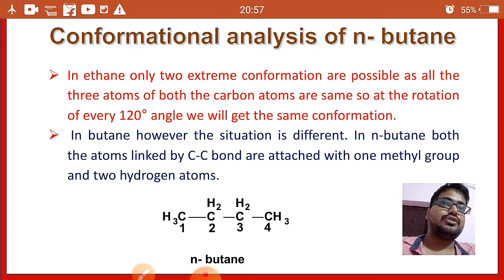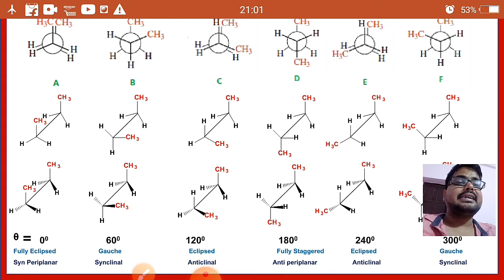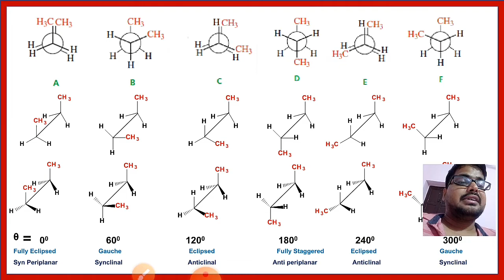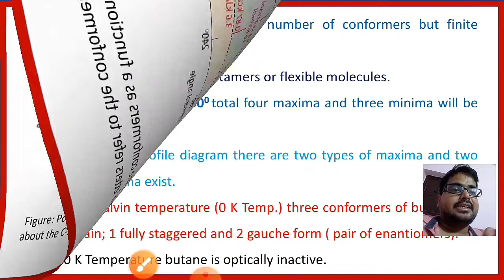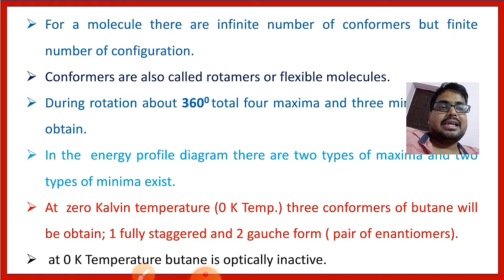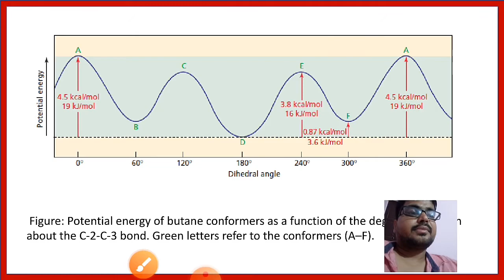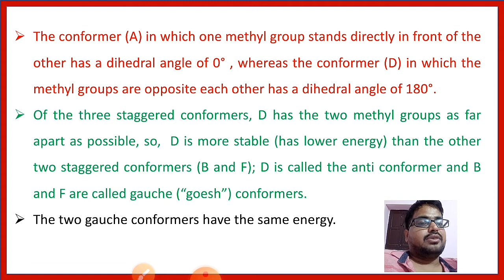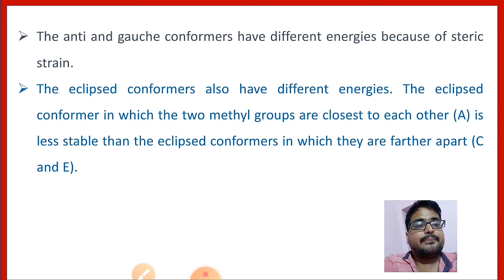Conformational analysis of n-butane (Stereochemistry Lecture-12)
In this video, we will learn conformational analysis of n-butane.